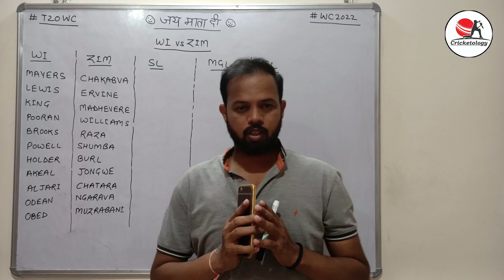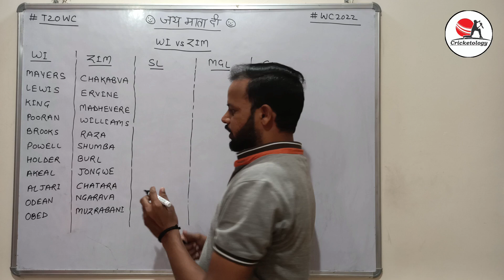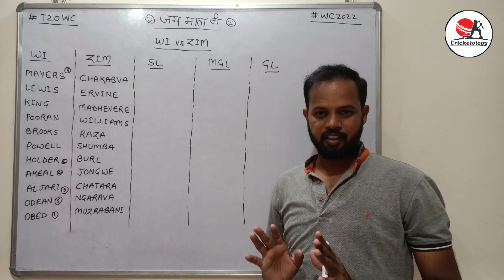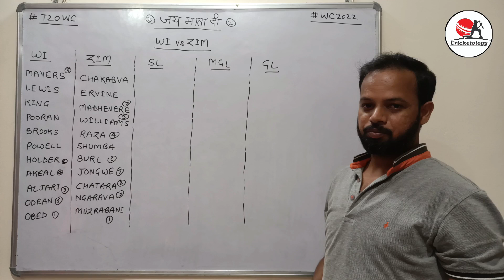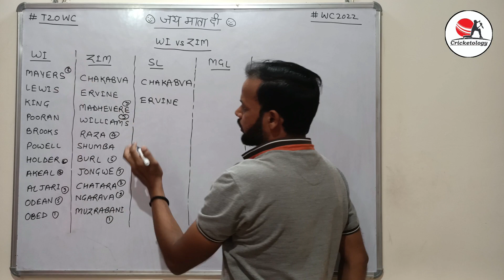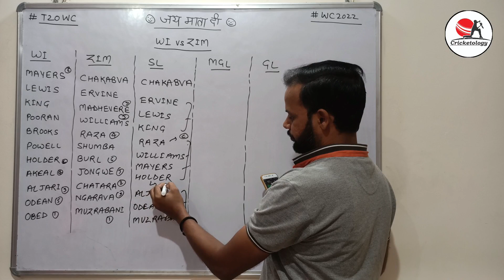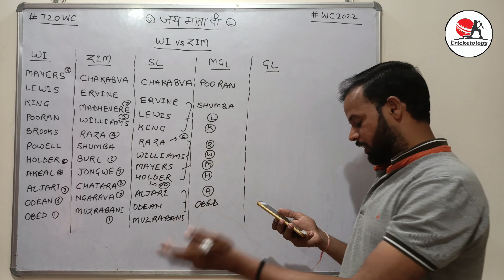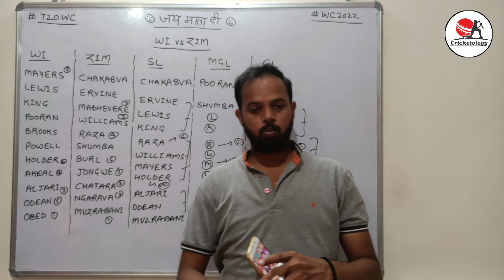WI vs ZIM Team Prediction | West Indies vs Zimbabwe T20 World Cup Qualifier Match Analysis | dream11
Search Cricketology on Telegram and join channel with 10500+ members.

Video Tags – wi vs zim dream11,
wi vs zim dream 11,
wi vs zim dream11 prediction,
wi vs zim dream 11 prediction,
wi v zim dream11,
wi v zim dream 11,
west indies vs zimbabwe dream 11,
west indies vs zimbabwe dream team,
wi vs zim gl teams,
wi vs zim gl team,
wi vs zim grand league team,
wi vs zim 1 crore winning team,
wi vs zim h2h team,
wi vs zim t20 wc match team,
wi vs zim t20 world cup match team,
wi vs zim fantasy team,
wi vs zim fantasy prediction,
best team dream11 today,
best team for dream11 today,
cricket prediction,
cricket,
cricket-o-logy,
cricketology dream 11 today,
dream 11 best team today,
dream 11 wi vs zim,
dream 11 team of today zim vs wi t20 match,
dream 11 team of today match fantasy cricket guru,
dream11 fantasy,
dream11 zim vs wi team,
dream11 zim vs wi,
dream11 par 1 rank kaise laye,
dream11 team,
dream11 tips and tricks,
dream11 today zim vs wi t20 match,
dream11,
fantasy prediction for free,
fantasy tips for today match,
zim vs wi 2022 playing 11,
zim vs wi 2022,
zim vs wi t20 2022 dream11 team today,
zim vs wi t20 2022 dream11 team,
zim vs wi t20 2022 dream11,
zim vs wi t20 2022,
zim vs wi t20 dream11 team prediction today,
zim vs wi t20 dream11 team today,
zim vs wi t20 dream11 today team,
zim vs wi t20 live dream11,
zim vs wi t20 live match today,
zim vs wi t20 live,
zim vs wi t20 match dream 11 team,
zim vs wi t20 match preview,
zim vs wi t20 mein grand league kaise jeete,
zim vs wi t20 news,
zim vs wi t20,
zim vs wi t20 team today,
zim vs wi t20 today match,
zim vs wi 6 GL TEAMS,
zim vs wi dream 11 team,
zim vs wi dream 11,
zim vs wi dream11,
zim vs wi Dream11 Prediction,
zim vs wi dream11 team prediction,
zim vs wi dream11 team today,
zim vs wi dream11 team,
zim vs wi fantast cricket team,
ZIM VS WI FANTASY TEAM,
ZIM vs WI GL Team,
zim vs wi t20 match prediction,
zim vs wi live,
zim vs wi playing 11,
zim vs wi playing11,
zim vs wi stats,
zim vs wi team news,
zim vs wi today match prediction,
zim vs wi,
Zimbabwe vs West indies Dream 11 Team,
Zimbabwe vs West indies dream11,
Zimbabwe vs West indies,
mohit raghav,
zim vs wi dream11 team of today match,
zim vs wi t20 Match Dream11 prime team,
zim vs wi t20 Match Dream11 team of today match,
zim vs wi t20 Match Dream11 team of today prediction,
zim vs wi playing 11 2022,
zim vs wi,
West indies Zimbabwe dream11 team,
West indies vs Zimbabwe 2022,
West indies vs Zimbabwe dream11 prediction,
West indies vs Zimbabwe dream11 team,
West indies vs Zimbabwe dream11,
West indies vs Zimbabwe,
today dream11 team,
today zim vs wi t20 match dream11 team,
Today zim vs wi t20 Match GL Teams,
today zim vs wi t20 match prediction,
Today zim vs wi t20 Match Team,
today zim vs wi t20 match,
today's team for dream11,
tomorrow dream11 team prediction,
tomorrow zim vs wi t20 match dream11 team,
t20 world cup match dream11,
t20 wc dream11,
today world cup match prediction,
today world cup match dream11,

Warning – Cricketology provide tips about “game of skill” as its legal according to law in Zimbabwe. This Game involves an element of financial risk and may be addictive, please play it responsibly and at your own risk.